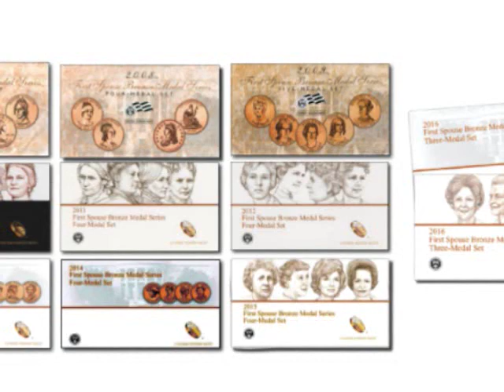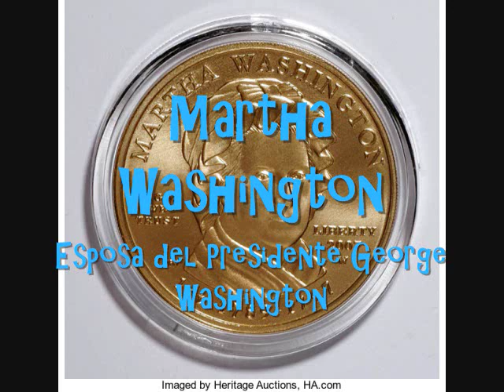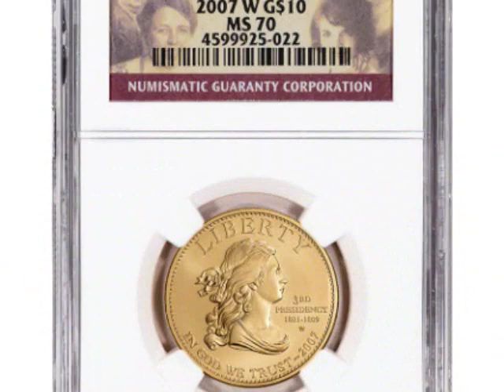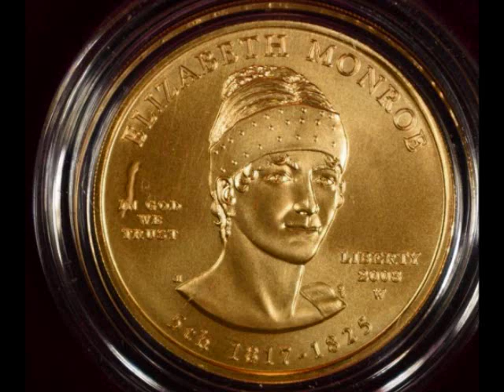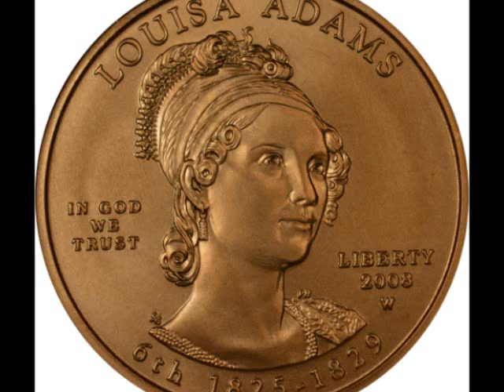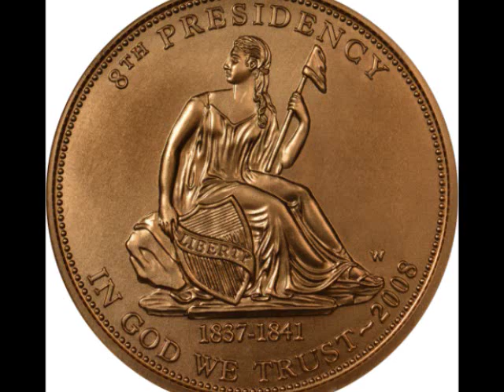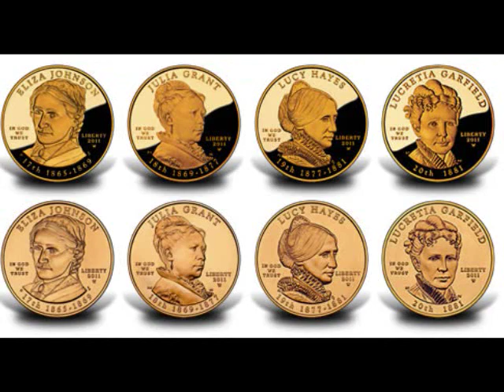Monedas de la Serie Presidencial del Primer Cónyuge (First Ladies)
Saludos! Les menciono a todas las mujeres, que no me he olvidado de ella. Quiero hablar sobre la serie de monedas de oro First Ladies (conocida formalmente como la Serie de Monedas de Lingotes de Oro -(First Spouse $10 Gold Bullion Coin series)  que rinde homenaje a los cónyuges de los presidentes de los Estados Unidos al representar sus retratos y eventos o causas importantes de sus vidas en monedas de oro de media onza. Esta serie se publica junto con los dólares presidenciales que honran los mandatos de sus esposos en el cargo, y se emitieron a razón de cuatro por año hasta al menos 2016.